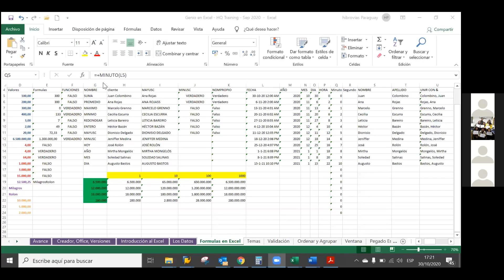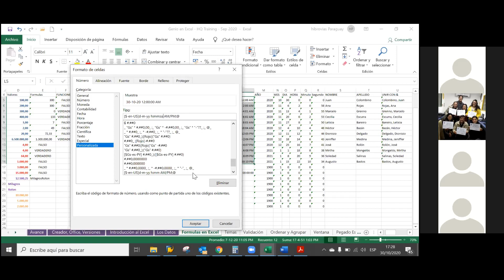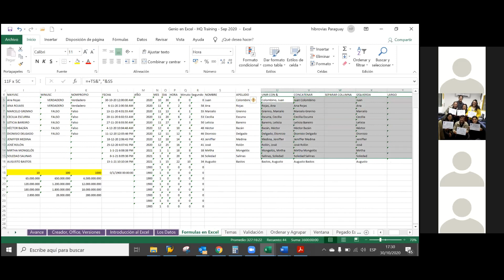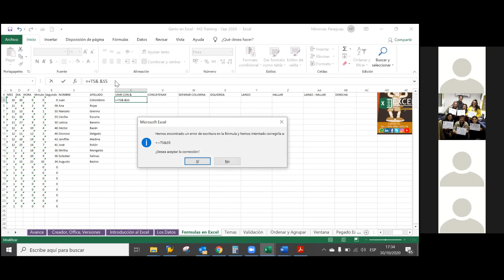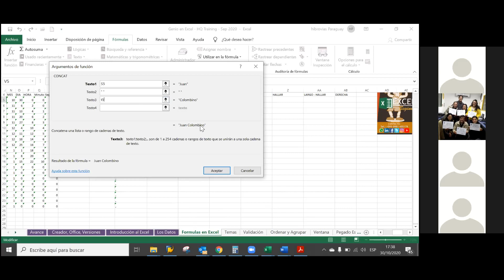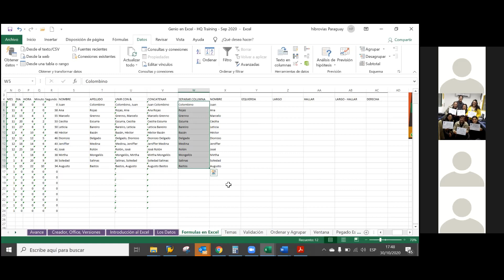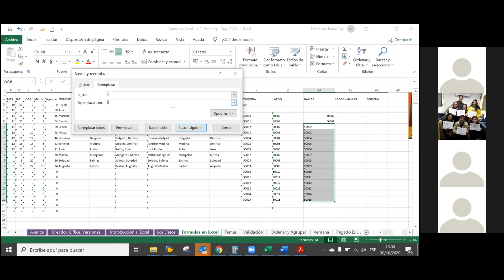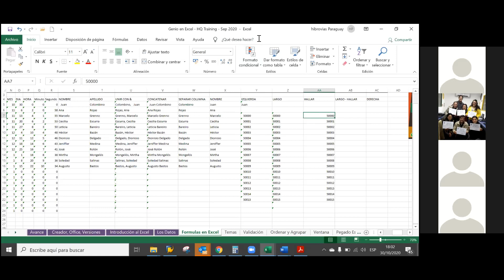Genio en Excel - Hidrovias do Brasil - 11 de 47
Sesión de Zoom de la clase 11 de 47 para colaboradores de la empresa Hidrovias do Brasil, fórmulas en excel cuarta parte.